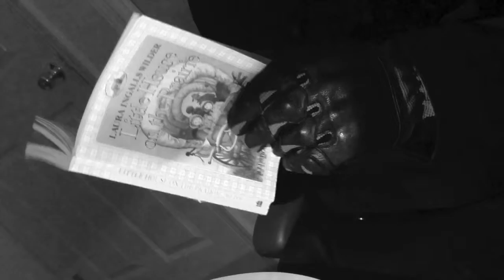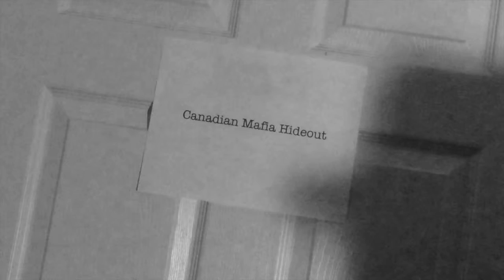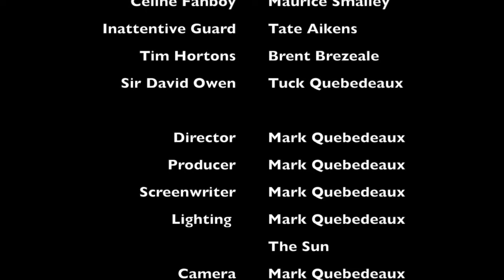Johnny Bones: Skeleton Detective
He's from a dying breed